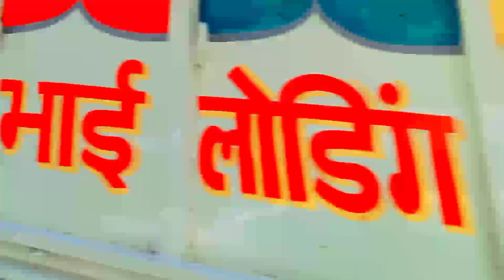आज माता के चमत्कारी मंदिर मेंइस मंदिर का रहस्य जानते हो 🙏😱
मां की कृपा आप सब पर बनी रहे

आप लोगों पर कोई मुसीबत ना आए ना ऐसी कृपा आप पर बनाए रखें आप पर माता का आशीर्वाद बना रहे कृपया मेरे चैनल को सब्सक्राइब जरूर कीजिएगा और आगे भी आपको ऐसे चमत्कारी मंदिर दिखाएंगे